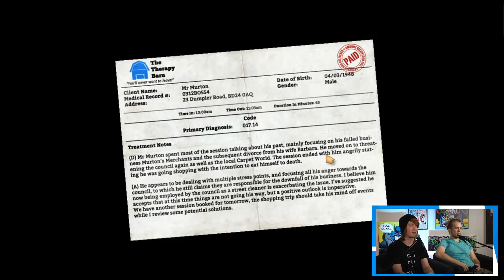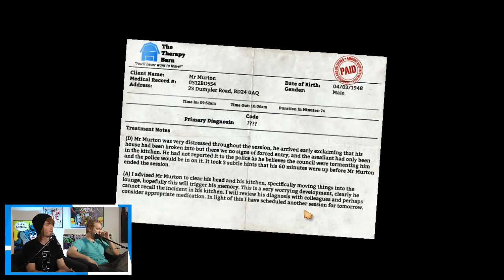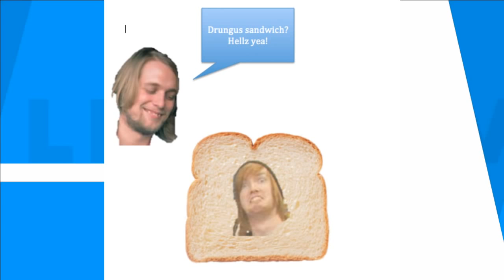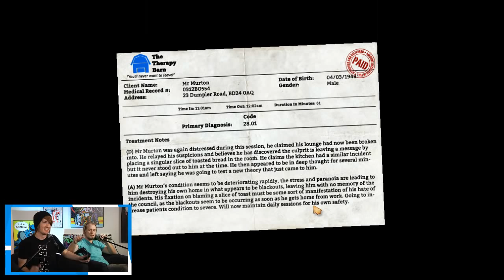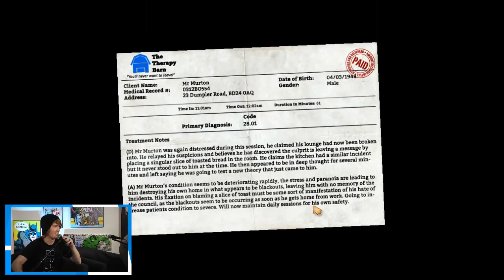I Am Bread - Part 1 - Let's Jam! (Sam & Chad)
Sam and Chad are taking a break from Far Cry 4 to venture into one of if not the weirdest game to hit Early Access in 2014: I Am Bread. Things are about to get toasty!

You can also see us live on Twitch!